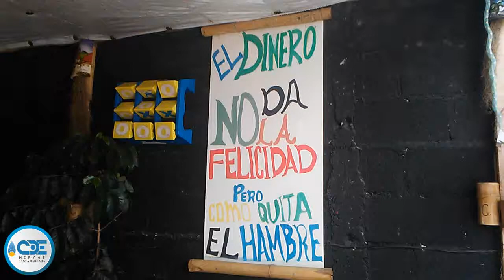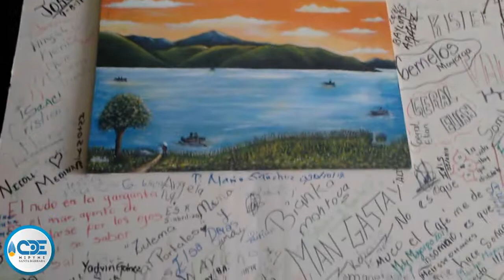CAFE DE CAMPO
Un coffe Shop con un estilo muy original, CafeD´Campo... Ubicado en Taulabe, Comayagua, les invitamos a probar su buen sabor.